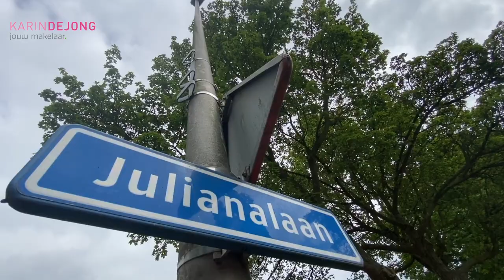Julianalaan 118 Bergschenhoek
Te koop: vrijstaande Jaren 30 woning op groot perceel